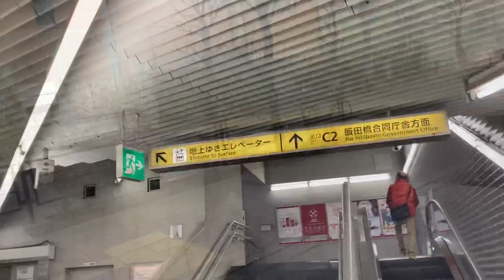大江戸線飯田橋駅エスカレーター詰め合わせその2 escalator Iidabashi station Toei Oedo line Tokyo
今回は後楽方面改札内外をまとめた動画です。